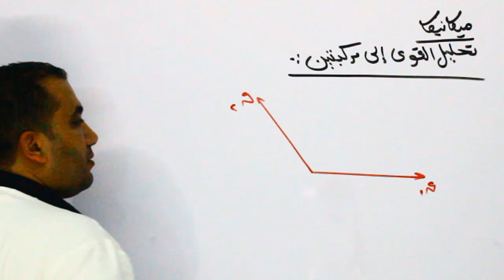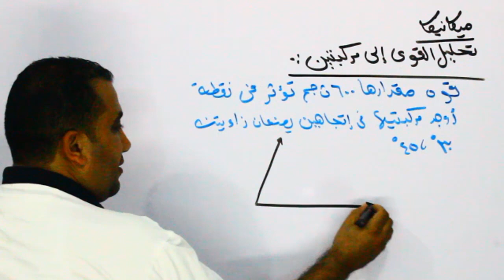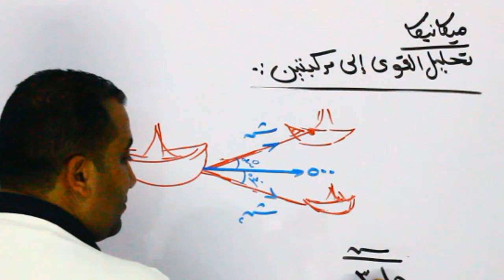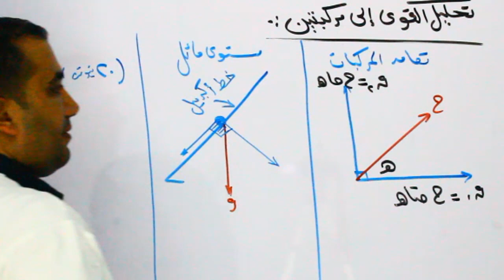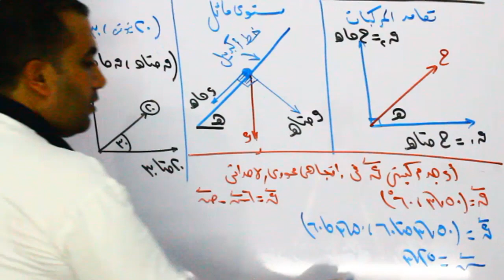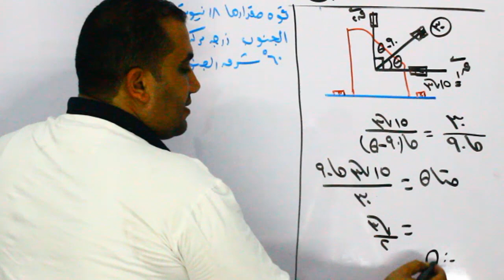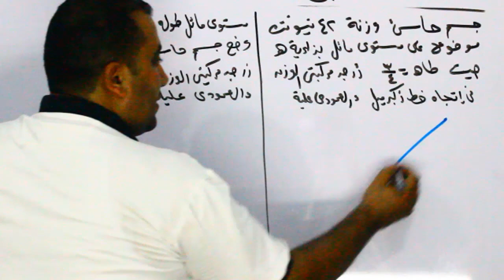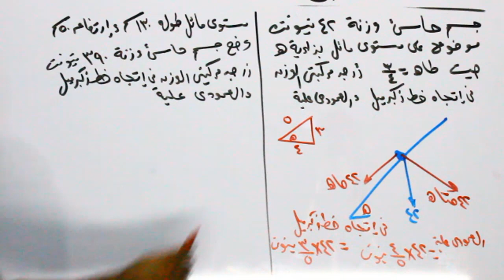ميكانيكا الصف الثانى الثانوى علمى الدرس الثانى تحليل القوى 2021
رياضيات الصف الثانى الثانوى الرياضيات التطبيقية الدرس الثانى تحليل القوى